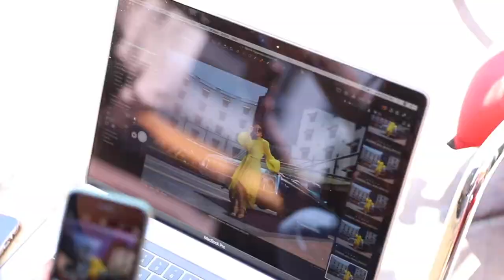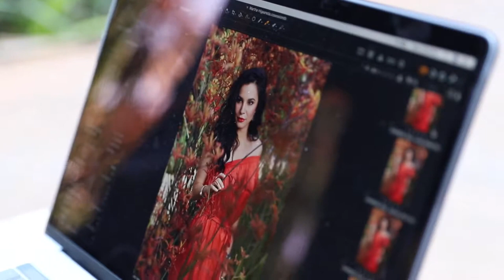LOCALE Magazine Cover, Features Martha Higareda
Written By: Gabriela Mungarro
Photographed By: Jared Schlachet
Styled By: Teresita Marie
Hair By: Malena Villavicencio
Makeup By: Brian Bond
Video By: Mathew Martinez